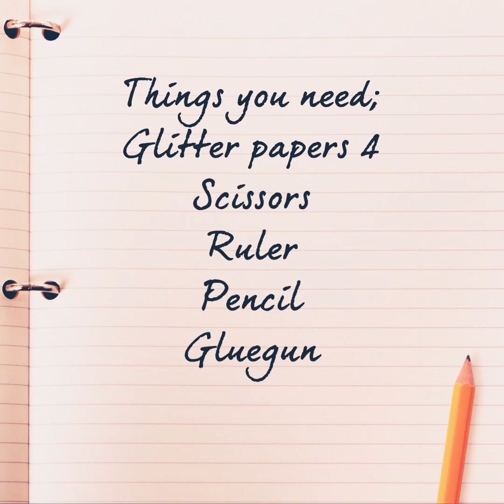How to make a minion box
Glitter papers 4
Scissors
Ruler
Pencil
Gluegun